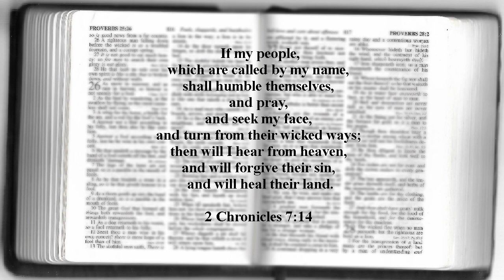Pray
For our restoration and revival Christians must begin to pray.